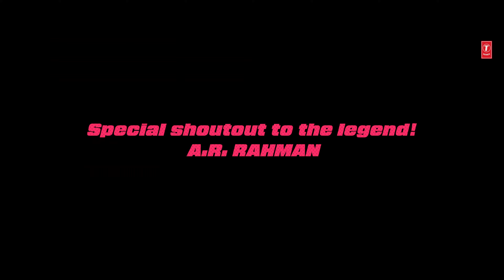URVASHI Take It Easy | MC Stan & Ikka | New Hindi Rap Song | Bhushan Kumar | T-Series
Take a trip with the beats! Presenting "URVASHI (Official Music Video)" sung & written by IKKA & MC STAN, composed by SANJOY. In frame, IKKA & MC STAN.

Bhushan Kumar's "URVASHI (Official Music Video)"

Audio Credits:
Singer- Ikka, MC Stan
Lyrics- Ikka, MC Stan
Music Produced by - Sanjoy
Mixed by - Sanjoy
Mastered by - Ryan Shanahan

Video Credits:
Directed By Agam Mann & Azeem Mann
DP - Shinda Singh
Choreographer - John
Chief AD - Rajat Yadav
Production - RS Films & Production
Production Assistants- Jadu, Rohit, Honey, Gogi
Art Director - Pinky Arts
Steadicam - Bijesh Chauhan
Edit/Grade - Agam Mann
VFX by - Low Poly Films
VFX  & CGI - Navi Joshi, Veerinder Singh
Makeup - Rajan Passi
Hair - Salman
Casting - Goldy Sahani
Casting: Fresco Modelling management

Kayezala Kayezala,
Patola Ye Bambai Wala,
Jab Kamar Ko Tuney Uchaala,
Smooth Si Lage Bala,
Nazar Hai Tikhi Batein Hai Sugar,
Badan Hai Garam Masala,
Mere Mittar Ne Pehni Jo Eyes,
Poore Ek Khoke Ki Mala,

Rawas Ae Door Se Dekho Bas Aafat Ae,
Greece Se Aakar Bnayi Moortikaar Ne Aisi Bnavat Ae,
Aise Trasha Sangmarmar Ko Na Ko Na Kayamat Ae,
Haath Lagane Se Ho Jaati Maili Jovan Ko Rakha Salamat Ae,

Stan Aur Ikka Hai Beat Pe Toh Yeh Urvashi Naachegi,
Poori Raat Nachalo Ek Pal Ni Haanfe Gi,
Maal Manali Ka Foonke Ek Baar Ni Khanse Gi,
Nazar Ae Andar Ka Jaal Jispe Bhi Dala Woh Banda Fansa Legi,

Look, Maine Bola I Like You,
Usne Boleya I Love You,
You Baby I Don't Trust You,
Khud Ko Bolo Stand By Thank You,
Main Habibi Bna Tha Zindagi,
Uske Chakkar Mein Karlu Main Khudkushi,
Mere Ko Aadat Ni Bolne Ki Uddne Ki,
Mere Ko Malum Hai Urvashi